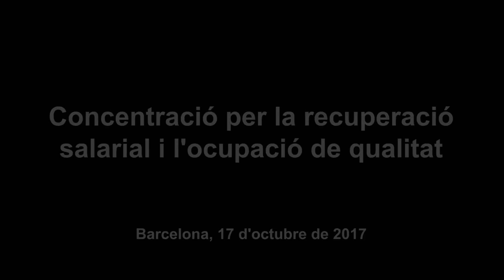Concentració per la recuperació salarial i l'ocupació de qualitat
Intervenció de Javier Pacheco, secretari general de CCOO de Catalunya, davant la seu central del sindicat a Barcelona, efectuada el dimarts 17 d'octubre de 2017